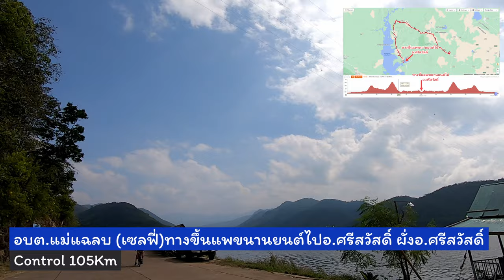Audax 200 เขาโจด อากาศดีเว่อร์ | Cycling Traders Trips | EP.61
เขาโจด เส้นทางปั่นจักรยานในจังหวัดกาญจนบุรี ที่รู้จักกันเฉพาะคนปั่นจักรยานกับคนในพื้นที่เท่านั้น สอบถามคนในตัวจังหวัด หรือในพื้นที่อื่นๆ กลับไม่รู้จัก แต่นักปั่นโดยเฉพาะ Audax จะรู้จักดี ว่าสนาม 200 เขาโจดนั้นมี Profile สนามเป็นอย่างไร ทำไมถึงอยากมาปั่น เส้นทางยังเป็นทางบนเขา ปั่นผ่านชุมชน มีความยากในระดับดาวแดงใกล้เคียงกันกับ 200 นครไทย แต่เส้นทางเขา กระจายตัวมากกว่า ที่อาจจะยากกว่า เพราะอาหารการกิน แต่การปั่นครั้งนี้ กินมื้อเดียว ทีเหลือเติมนิดตอดหน่อยไปเรื่อยๆ และกลุ่มมีการปั่นรอๆกัน จึงรอดมาได้

Line : nchaiwat